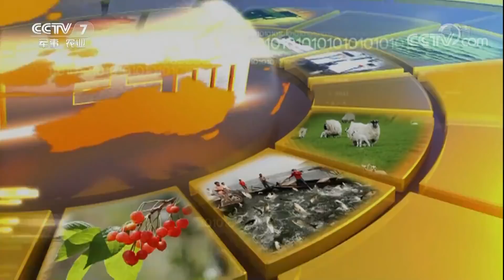《农广天地》 20180411 秘境中的鸡枞菌和保山黑猪 | CCTV农业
本期节目主要内容： 历史记载中，有一种被提及相对较多而富有神秘色彩的菌类成为了名门望族，那就是鸡枞。云南昌宁的鸡枞分布广，数量多，远近闻名。为了延长鸡枞的食用期，昌宁当地还有一种传承至今的特色加工工艺。在昌宁茂密森林的深处除了有美味的鸡枞，还有一种土猪也深受当地人的喜爱。